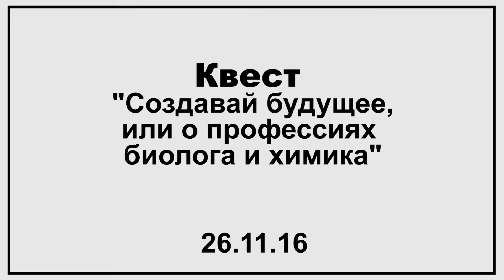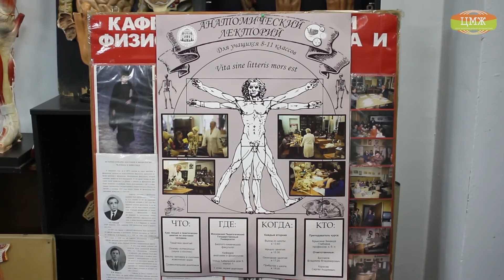Конкурсный ролик о профессиях биолога и химика.